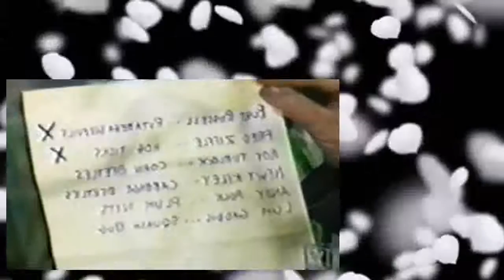Petticoat Junction 4x09 How Bugged Was My Valley